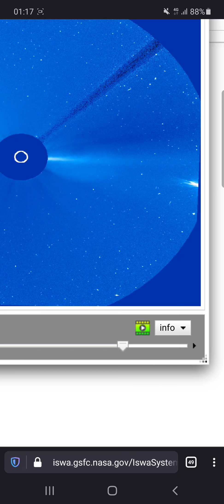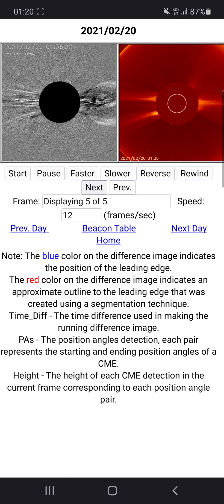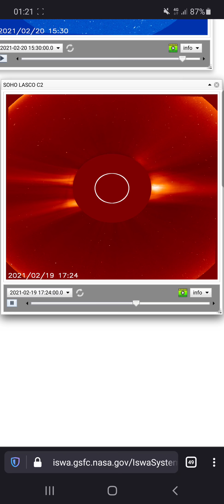CME'S and missing updates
watch for yourself here

...what's that thing on the right side?